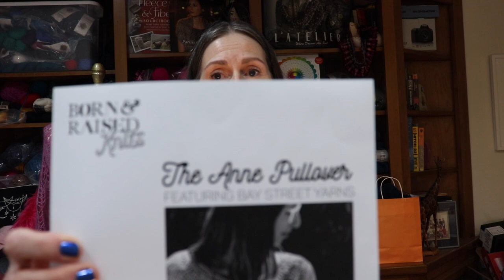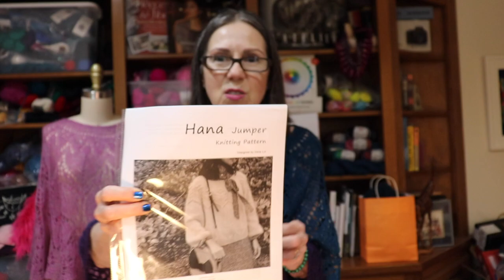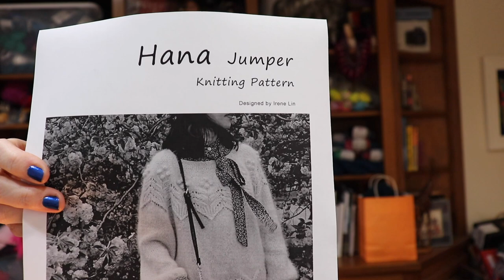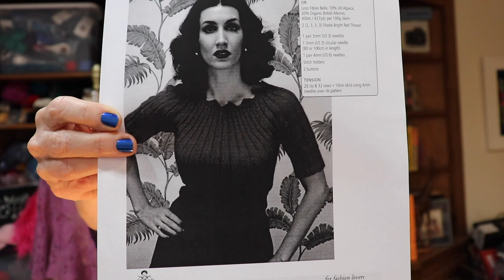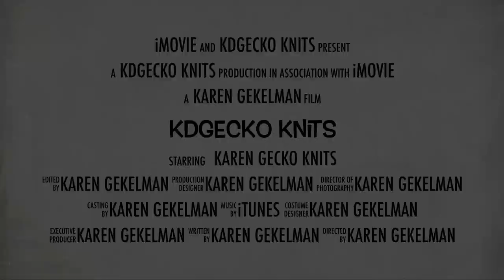EPISODE 7 - Ponchos, Spring, and no more garter tab nipples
Rachel of Born and Raised
Anne Pullover

Movie: The Women (1939) starring: Norma Shearer, Joan Crawford, Rosalind Russell